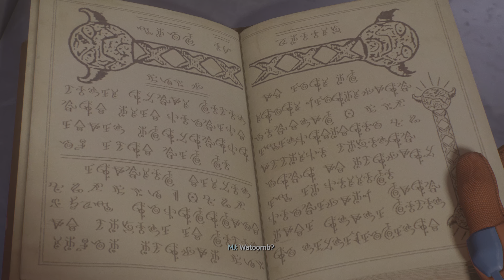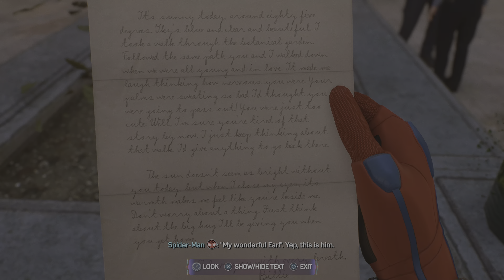BLACK CAT RETURNS... | Spider-Man 2 PS5 - Part 6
Miles ends up finding Black Cat using a magic wand and decides to help her in this episode of Spider-Man 2!